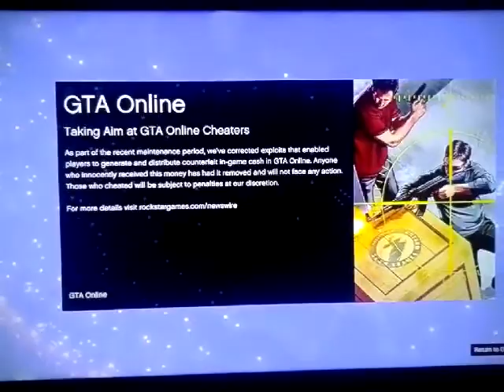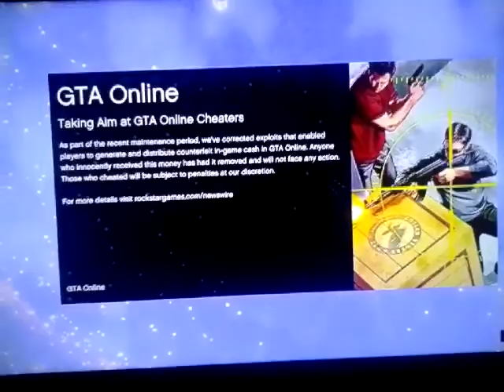Gta V headset glitch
Save the game in a jet, go to story mode, go back online and it should appear (your hats will replace this if worn)